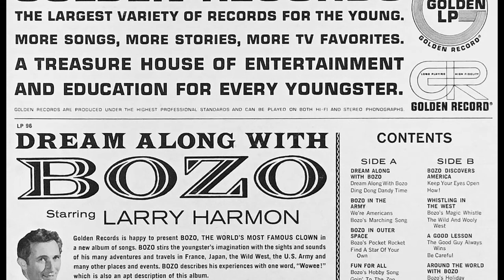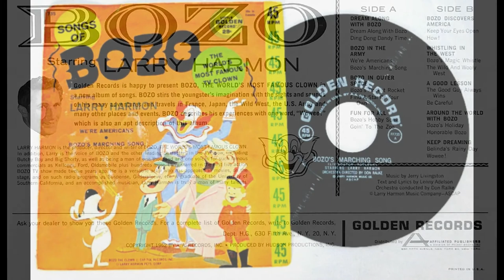BOZO IN THE ARMY We're Americans and Bozo's Marching Song LARRY HARMON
From the Golden Records LP "Dream Along with Bozo"